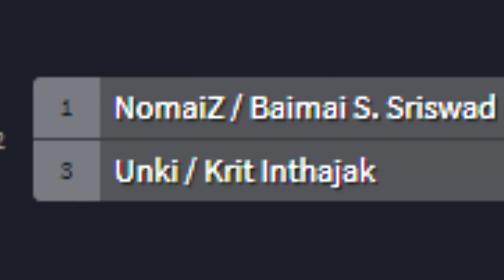รอบชิงชนะเลิศ NomaiZ vs Unki (มิถุนายน) - Pokken Tournament DX #80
การแข่งขันประจำเดือนมิถุนายนรอบชิงชนะเลิศ

เกม Pokkén Tournament DX เล่นบนเครื่อง Nintendo Switch เป็นเกมแนว Fighting